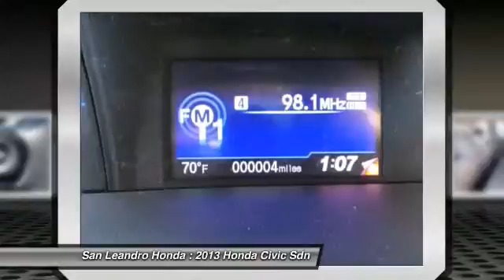2013 Honda Civic Sdn San Leandro CA 34523